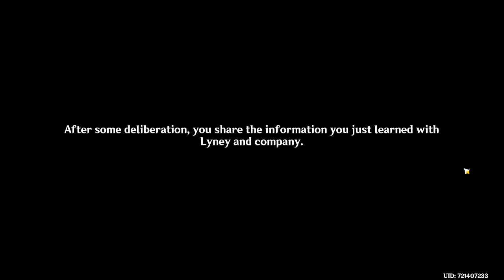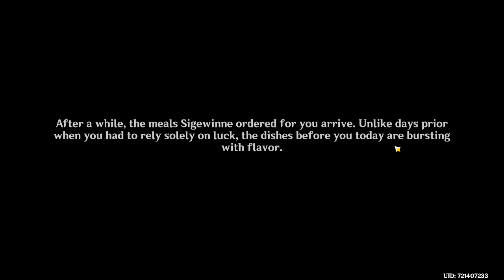Cataclysm`s Quickening : Secret Keepers Forbidden Zones Part 2